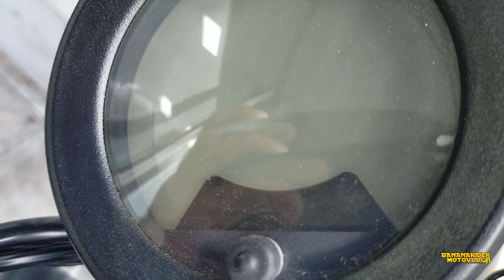ALL NEW BENELLI MOTOBI 200/ WOW ANG GANDA TALAGA